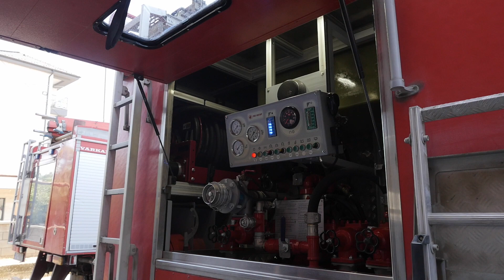Dan otvorenih vrata u VSO u Palanci za decu iz Predškolske ustanove